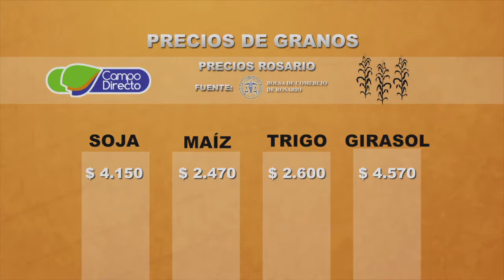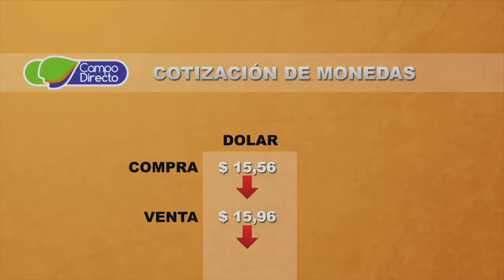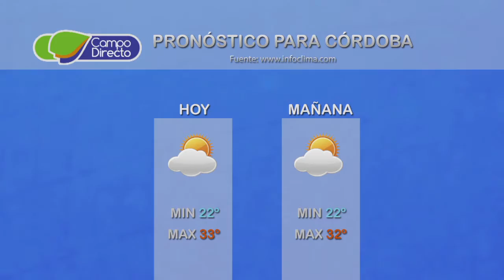Micro agropecuario Campo Directo 98 - Fecha: 23 de febrero de 2017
Presentamos:
                                Carne Argentina
                                Oportunidades para este 2017

                                Med. Vet. Jorge Torelli
                                Vice Presidente IPCVA